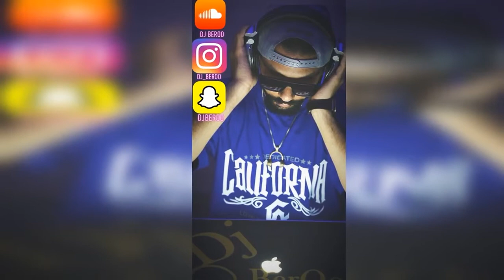ريمكس محمود التركي -تدرون شقلي by dj beroo